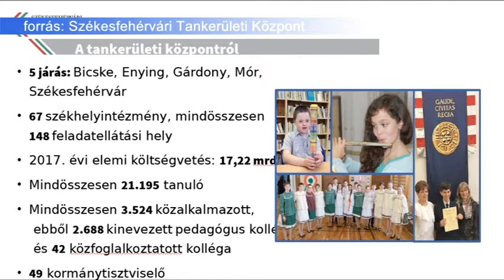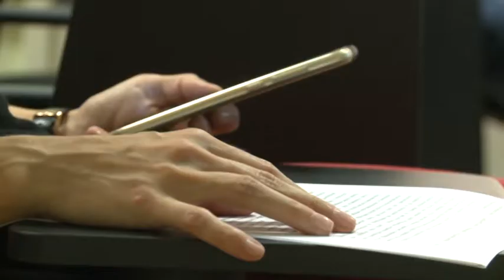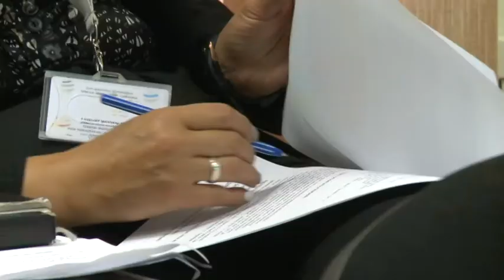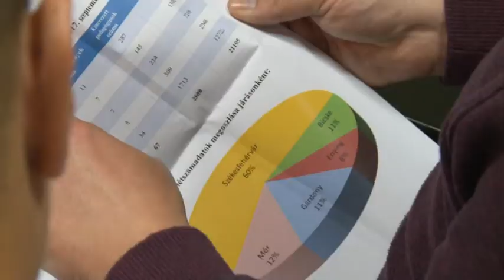170911 Tankerulet működése Esti Mérleg